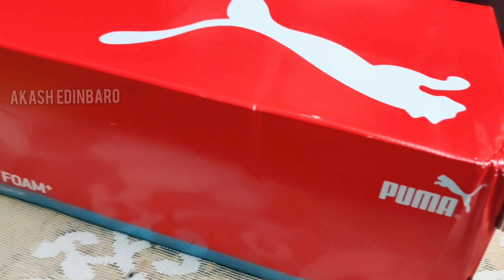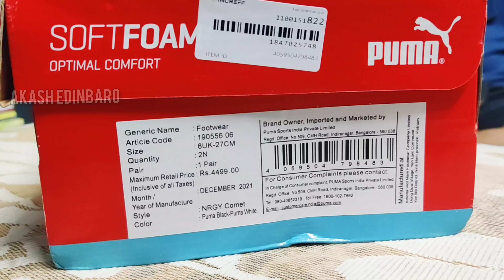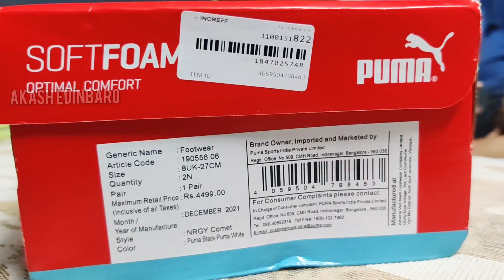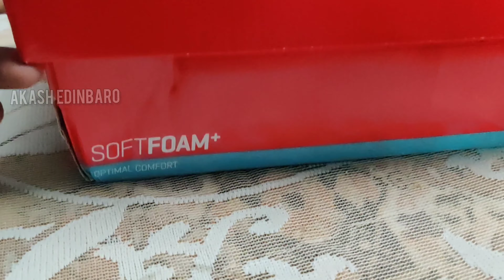Puma NRGY Comet | Myntra |Running Shoe | Soft Foam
In this video I have reviewed  this puma Nrgy comet running shoe worth 2500, watch the whole video for the pros and cons

Puma NrgyComet 👇

Puma Boy's Sneakers

Puma Men's Nrgy Comet Running Shoes